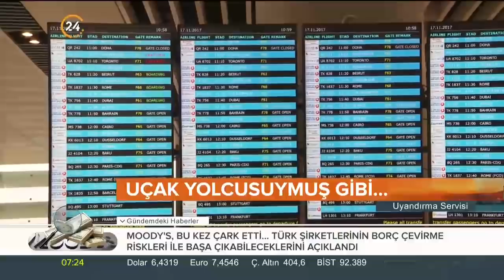3. Havalimanında uçuş provaları başlıyor